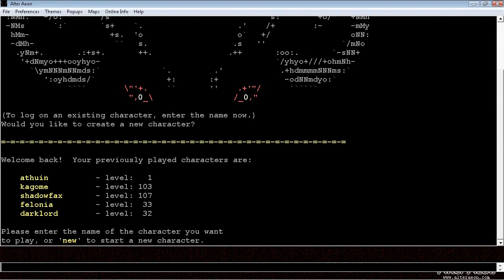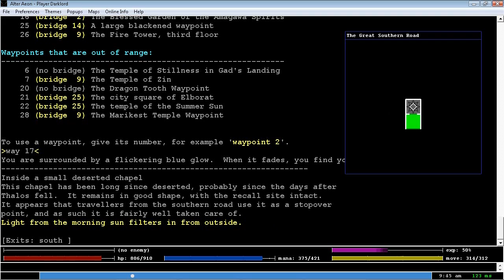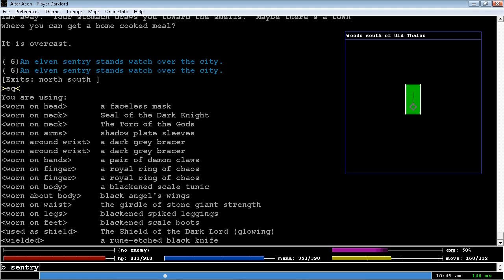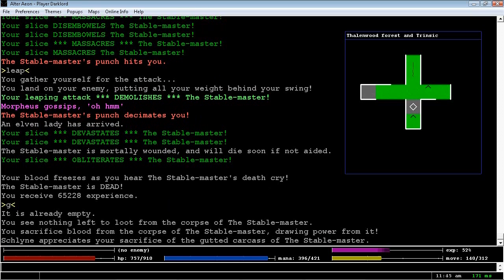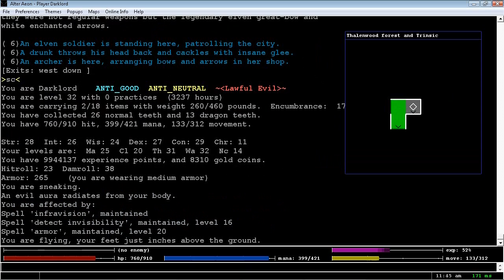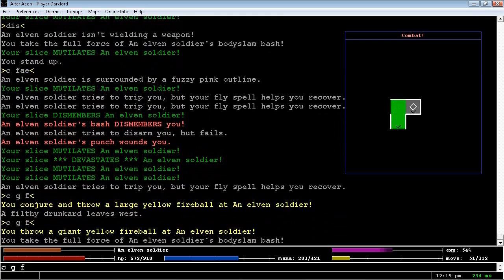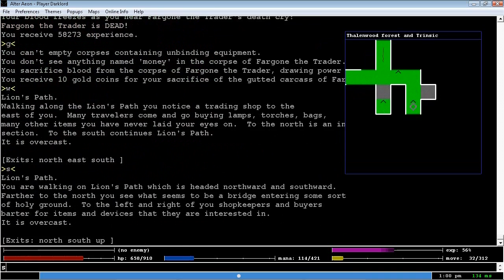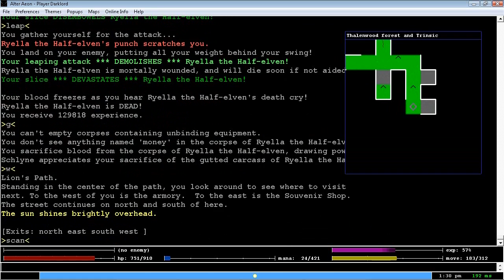Alter Aeon Gameplay Demonstration - Trinsic - Part 1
This video follows the adventures of player Darklord as he explores Trinsic, city of the elves!